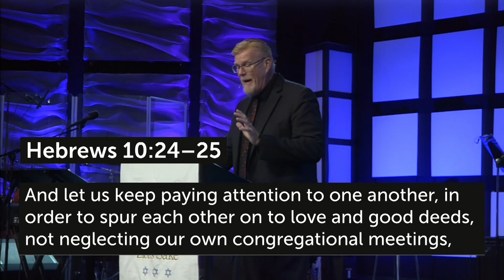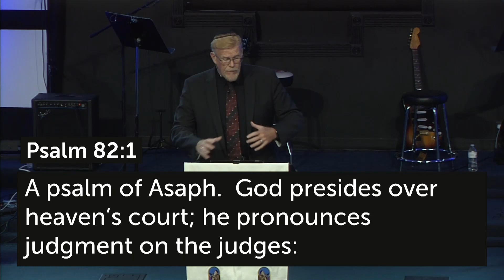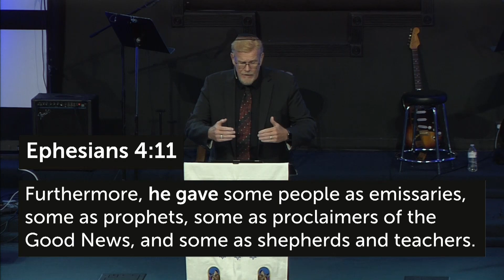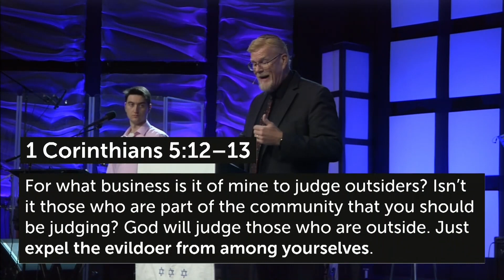Authority | Shabbat 9/17/2021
Our core values: Genesis 1:1- Revelation 22:21.